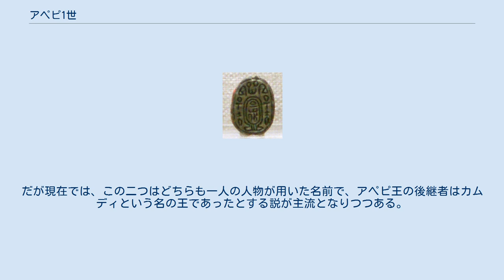アペピ1世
アペピ（Apepi, 在位：紀元前1610年頃 - 1570年頃または1580年頃 - 1540年頃）は、古代エジプト第15王朝の第4代ファラオ（王） ヒクソスの王たちの中では比較的多くの記録が残っている人物で、トリノ王名表によれば、40年間エジプトを統治した。
第15王朝は主にデルタ地帯の東部からパレスティナまでの地域を直轄領として支配し、それ以外の地域は土着の支配者たちに貢納の義務を負わせて従属させる形をとっていた。
彼の治世はこのようなヒクソスによるエジプトの支配体制が最も盤石だった時代であったと考えられる。
実際、土着のエジプト人による第17王朝が治めていたテーベ周辺の地域でもヒクソスによる建築活動の痕跡が見られ、アペピの名を記した印章は遠くヌビアでも見つかっている。
 アペピの治世の半ば頃まで、テーベの王国との関係は概ね良好であった。
だが平穏な時代が続いたことで第17王朝は徐々に力をつけ、アペピの治世の後半には第15王朝の支配を脅かすようになったと考えられる。
第19王朝時代に記録された説話『アポフィスとセケンエンラーの争い』によれば、アペピ（アポフィス）は、テーベのアメン神殿の聖なる池で飼われていたカバの鳴き声がうるさく、安眠ができないので殺すように要求した。
このような理不尽な命令に対して、テーベを治めるセケンエンラーはアペピの使者を親しく迎え入れ、二心なきこと誓った。
この話におけるアペピには、不穏な動きを見せるテーベに対して、アヴァリスの権威を改めて承認させる意図があったと考えられる。
この逸話が史実とは言い難いが、実際、セケンエンラーの時代に第17王朝は第15王朝に対して反旗を翻し、異民族支配の打破を大義名分として戦争を開始した。
 戦いは長く激しいものであったが、第15王朝は第17王朝に対して勝利を収め、セケンエンラーを戦死させた。
その後継者のカーメスはヒクソス領の奥深くまで侵攻し、一時はアヴァリスを包囲するに至ったが、その直後に早世した。
カーメスの跡を継いだセケンエンラーの子イアフメス1世は幼少だったこともあり、第15王朝との戦闘は中断された。
しかし、カーメスの死期に前後してアペピもまた死去したと思われる。
 アペピという誕生名に冠せられた即位名には、ネブケペルラー、アケンエンラー、アウセルラーの3つがある。
近年までこれら3つの名前がアペピという王が複数いたことを示しているのか、あるいは第11王朝のメンチュヘテプ2世がホルス名を次々と変更したように、同一の「アペピ王」が次々と即位名を変えていったものであるのかはよく分かっていなかった。
特に、アウセルラー・アペピはしばしば、アケンエンラー・アペピ1世とは別人で、その死後に王位を継承したアペピ2世であると仮定されていた。
だが現在では、この二つはどちらも一人の人物が用いた名前で、アペピ王の後継者はカムディという名の王であったとする説が主流となりつつある。